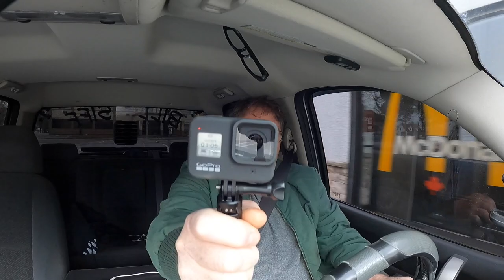Look At All The Money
This is what I have don't get butt hurt over it or jealous I know its so hard not too . Guess I will just go to MacDonalds So I don't spend's it all

BillSiff (GoGlass)
1289 Confederation St,
Unit 3
Sarnia Ont.
Canada
N7S 4M7

2540 Lapeer Rd,
Port Huron,